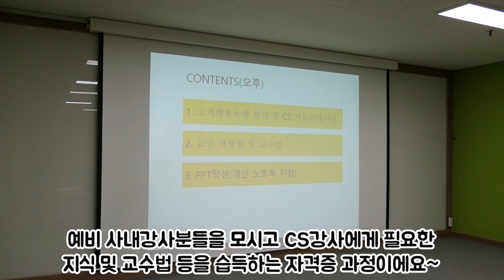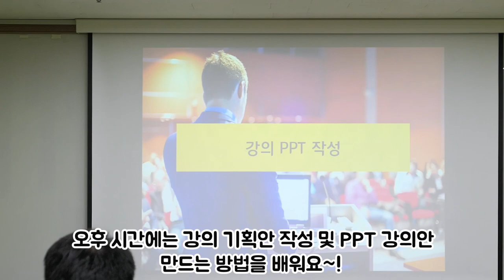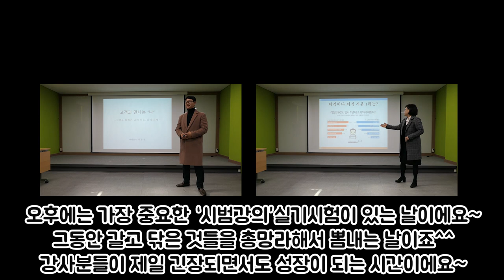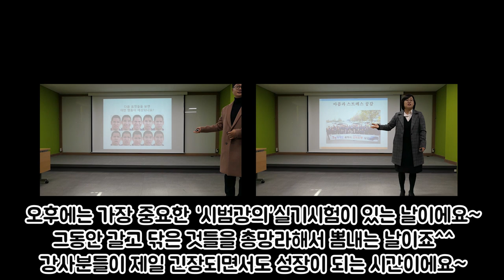예비 CS강사 CS강사자격증 전주시설공단 사내강사양성과정 전주에어비앤비 추천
여러분 안녕하세요:) 예티튜드 손강사입니다!
날씨가 부척 추워졌네요. 다들 감기 조심하세요^^
오늘은 전주에서 진행된 사내CS강사양성과정 1박2일 과정을 브이로그 영상으로 담아봤어요. 소수인원으로 강사양성과정 및 자격증과정을 진행하고 있는데요.
특별히 영상으로 함께나눠볼게요~

예비 CS강사분들이 궁금해하시는 것들도 영상으로 담겨져있으니 끝까지 봐주세요^^  그리고 지난번 구독자 천명 이벤트는 12월 9일 (월) 20시에 커뮤니티를 통해 선정하겠습니다! 한 분 한 분의 응원의 댓글과 강사로서의 마음가짐이 깊이  느껴져서 마음이 따뜻해지더라구요~.모두 감사드려요^^

다가오는 연말, 사랑하는 이들과 따뜻한 연말 보내시길 바래요.
미리 크리스마스 ^^